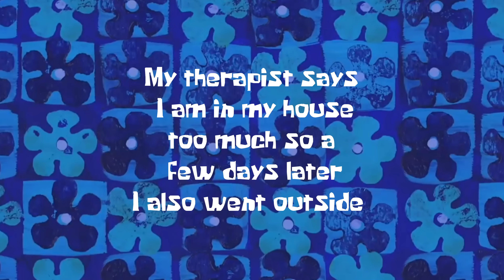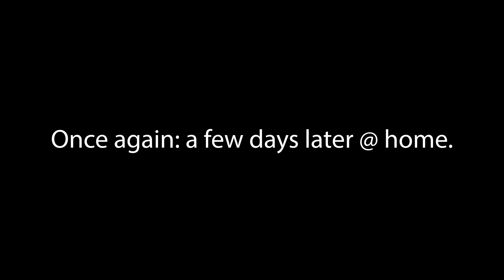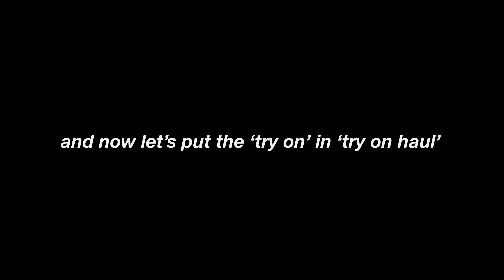thrifting everything on my Autumn Pinterest board (watch me go broke🥰) | *BIG* thrift try on haul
This week I decided to beat my oncoming seasonal depression by going and getting that serotonin in the form of lots and lots and lots of clothes. But everything is thrifted so no one can judge me, right?🤡
Aaanyways. The y2k and 90s queens got to me once again and I can't say that I'm mad, this was literally the best thing I've done in a while and made me feel very warm inside (like emotionally, not physically, that is not normal I think).

Other socials: @icharlyprime

Song at the beginning: Destroy Lonely - NOSTYLIST x Crimewave (TikTok Remix)

PS: All of this was thrifted so I can't tell you where it came from but the brown boots had 'Asos' written in them so I suppose they're Asos if anyone's interested ;)

0:00-3:16 Helluuur
3:17-5:48 Pinterest board and Depop
5:49-8:04 Thrift Store Fun
8:05-9:52 Painting Shoes
9:53-23:30 try on thrift haul
23:31-26:06 Byyye
26:07-26:43 The Truth.